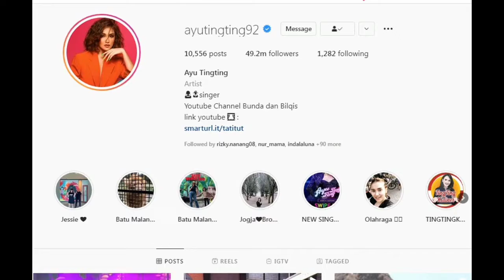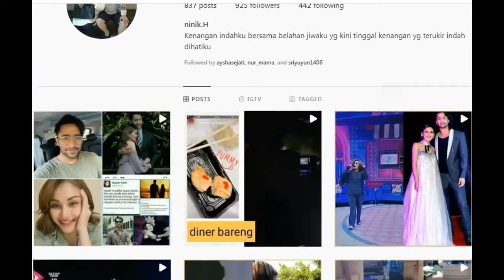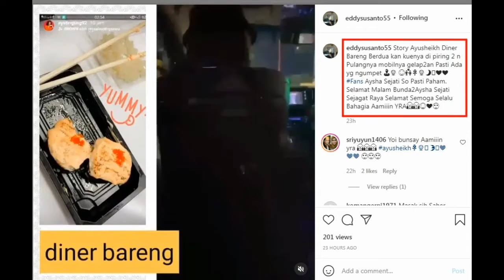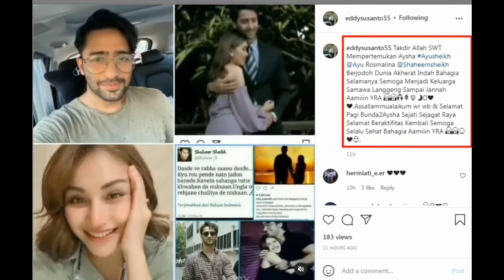MENGEJUTKAN !! INFO MALAM MINGGUAN AYU TINGTING & SHAHEER SHEIKH